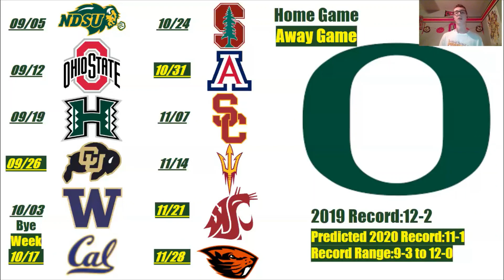2020 Oregon Schedule Preview & Record Prediction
What's up Tailgaters! Here is my 2020 Oregon football schedule preview and record prediction. Can the Ducks make it back to the College Football Playoff for the first time since 2014, or will the Ducks fall just short yet again? You'll have to watch and find out! Enjoy!